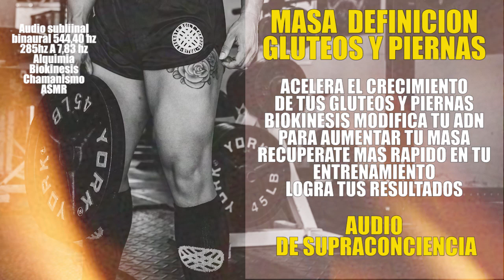🦵 Audio Subliminal + binaural Para ganar masa muscular, definición, glúteos y piernas 🦵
✔️ESCUCHA EN ESTE LINK DE SPOTIFY ESTE AUDIO EN SU MAXIMA CALIDAD WAV PARA TENER MEJORES RESULTADOS.👇

Funciona solo con auriculares en el oído correcto L · R

Hola Chicos aquí les traigo este audio que me pidieron para que desarrollen sus gluteos y piernas, aumentar su masa y definición, fuerza. ademas de un buen desarrollo físico y recuperación después de cada entrenamiento mezcle tres ondas binaurales para potenciar su efecto. quedo atento a sus comentarios de como les va con esta nueva creación, este audio esta enfocado a hombres y mujeres, abrazo de luz

escuchar mínimo 1 vez al día. aunque no entrenes, hasta conseguir tus resultados, podrás ver cambios en 21, días, 40, 90, 120, 1000 dias, un abrazo de luz.

285 Hz – Este tono es útil, cuando se tartan heridas, cortes, quemaduras o cualquier otro tipo de tejido dañado. Se dice que la frecuencia de 285 Hz está directamente conectada con el programa de nuestro cuerpo, de nuestra mente y de nuestra alma para una salud óptima y un bienestar físico, gracias a su increíble habilidad de recordar qué es lo correcto y de devolver a las células a su forma original. Influye en los campos energéticos y les envía mensajes para reestructurar un órgano dañado. Los 285 Hz nos ayudan a recordar y a sanarnos a nosotros mismos, a nuestros órganos internos y a nuestra energía.

544, 40 HZ  – Se utiliza para devolver el ADN humano a su estado original. Si se aplica como descrito en el Webster’s dictionary: al comunicar el efecto deseado y con el apoyo energético de la “luz”, ¡los milagros suceden! Al proceso de reparación del ADN le siguen efectos beneficiosos; un aumento de la energía vital, claridad de mente, consciencia, estimulación y activación de la creatividad, estados extáticos como profunda paz interior, baile y celebración. También abre a la persona a experiencias espirituales profundas y a la iluminación espiritual.

7,83 HZ, FRECUENCIA DE LA TIERRA Y HIPOTALAMO.

yo me acepto y me reconozco como dios, confio en mi, yo soy uno con dios padre madre y los 4 elementos, mi credito es infinito, mis musculos  de las piernas y gluteos son fuertes, grandes y definidos aumentan su masa a diario, mis musculos de las pantorillas  son fuertes grandes y definidos aumentan su masa a diario, mis musculos de los  muslos  son fuertes grandes y definidos, aumentan su masa a diario, Mi adn se modifica y mis piernas y gluteos aumentan su masa muscular  se definen al instante, son fuertes, mis celulas graban esta informacion rapidamente y mi cuerpo genera los bioquimicos para su manifestacion aqui y ahora en este cuerpo.
todos somos fuertes, con cuerpo sano, nos valoramos y respetamos, somos dioses en esta tierra con la capacidad de transformar y crear a voluntad.
Mis gluteos y piernas aumentan su masa muscular munay munay munay

Si te gusto el contenido te invito a seguirme para mas. Un gran abrazo.

Mi Instagram.

Aquí podrás comprar mis productos.

Aquí podrás ver mis películas en mejor calidad.